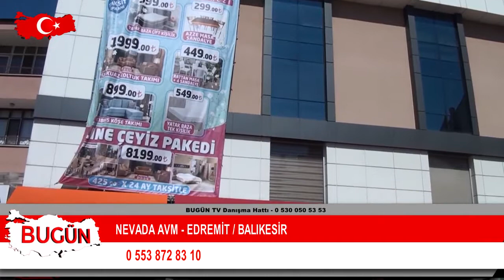NEVADA AVM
Balıkesir Edremit'te hizmet veren 'NEVADA AVM' firma müdürü Yasemin Havva Dinler, sektördeki faaliyet ve başarılarını 'Bugün Kobi Özel'e anlattı.